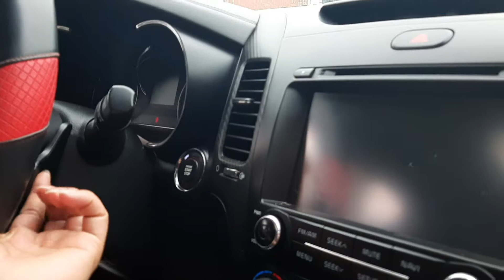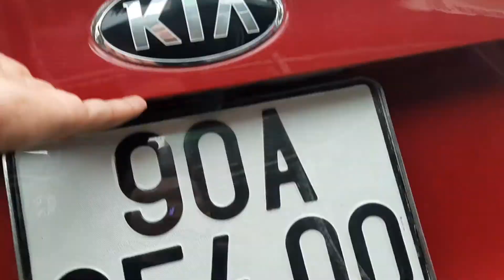≈4XXtr có ngay mẫu xe BỐN BÁNH KIA K3 2.0 2014 đỏ tươi | 34FUN 1900 636 114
Loại động cơ xăng  Loại động cơ
Cấu hình xy lanh I-4 (4 xy lanh thẳng hàng)  Cấu hình xy lanh
Hệ thống van điều khiển với cam đôi trên thân máy (DOHC)  Hệ thống van
Sử dụng nhiên liệu xăng  Nhiên liệu sử dụng
Hệ Thống Đánh Lửa điện tử  Trục cam
Hệ thống nhiên liệu phun đa điểm điều khiển điện tử MPI  Hệ thống nhiên liệu
Dung tích công tác (lít) Hệ thống nhiên liệu 2.0
Đường kính X Hành trình piston (mm)  Hệ thống nhiên liệu 81 x 97
Tỷ số nén Hệ thống nhiên liệu 10.3
Công suất cực đại Hệ thống nhiên liệu 158.2bhp tại 6200 vòng/ phút
Mô-men xoắn cực đại Hệ thống nhiên liệu 19.8kg.m tại 4300 vòng/ phút
Số van  Hệ thống nhiên liệu 16
Điều khiển van biến thiên  Hệ thống nhiên liệu Dual CVVT